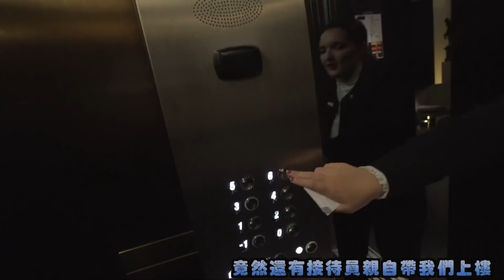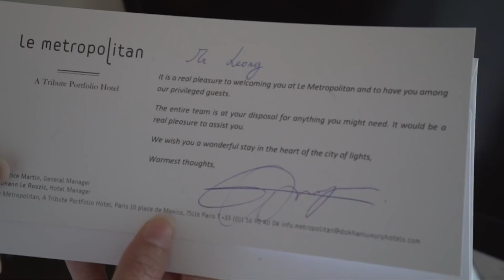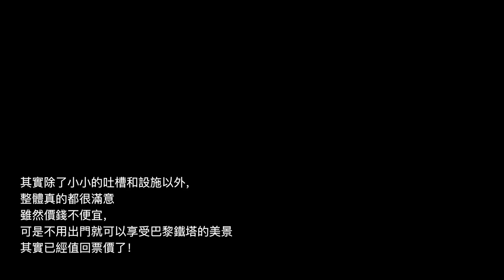【最貴開箱】一日土豪，巴黎3萬元的頂級酒店體驗，為什麼那麼貴！？（Jeff & Inthira)